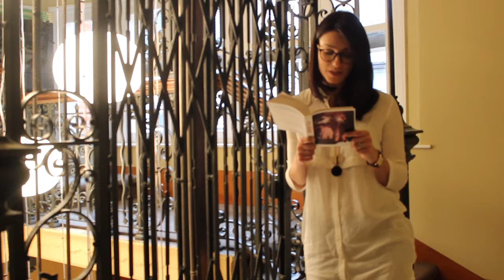Michelle Adams reads from her debut novel, MY SISTER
MY SISTER by Michelle Adams is an addictive, twisty, shocking debut thriller - an intimate tale of family  secrets that will grip readers who devoured Clare Mackintosh's I LET YOU  GO and S.K. Tremayne's THE ICE TWINS.

My name is Irini. I was given away.

My name is Elle. I was kept.

All her life Irini thought she was given away because her family didn't want her. What if the truth is something worse?

Two sisters. Two separate lives.

One family bound by a harrowing secret.